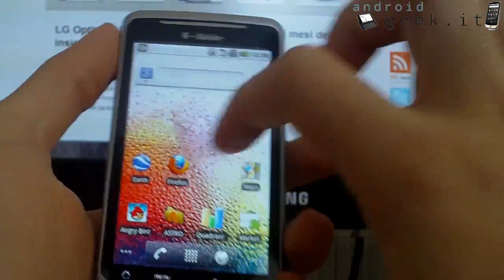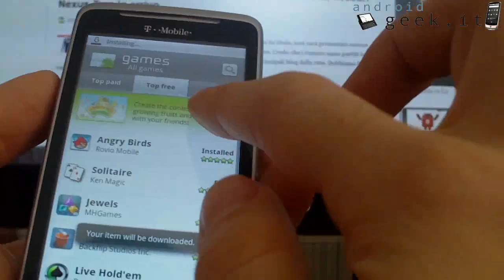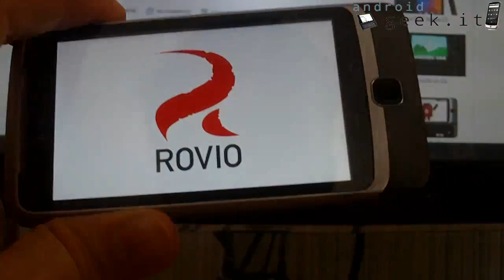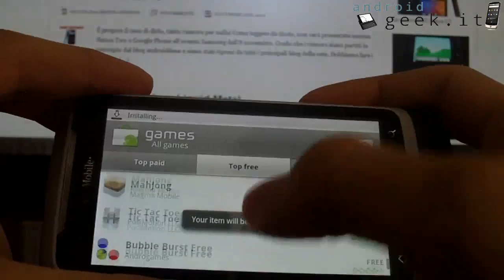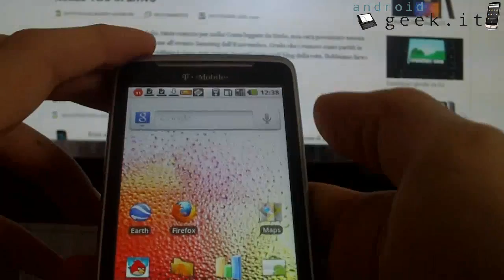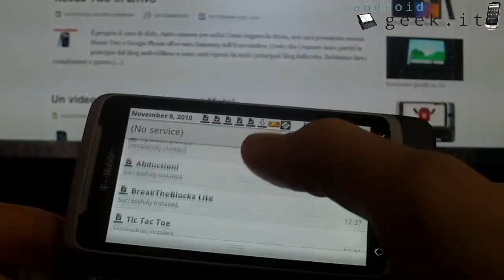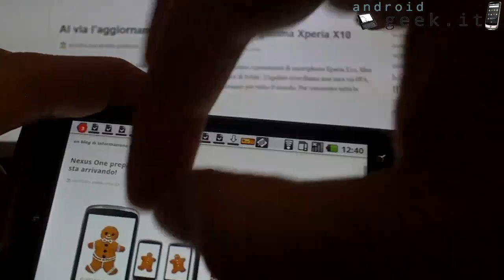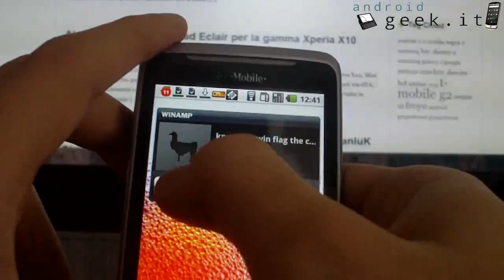[Focus video]T-Mobile G2 stress test by androidgeek.it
Un interessante Stress Test per il T-Mobile G2, per mostrare come si comporta in presenza di molte applicazioni attive in memoria ed in esecuzione e senza mai chiuderle. Il test è eseguito inoltre con riproduzione di una playlist musicale tramite Winamp x Android.